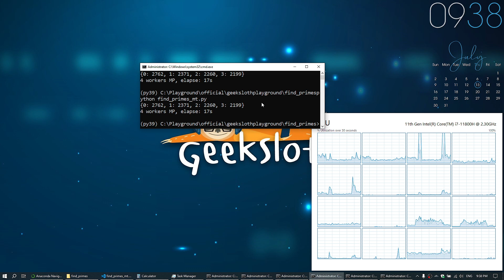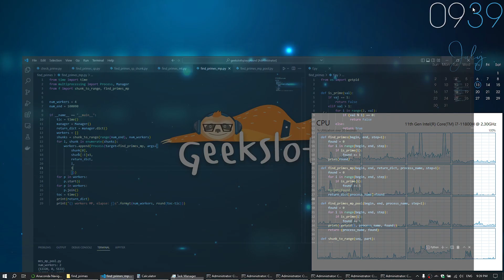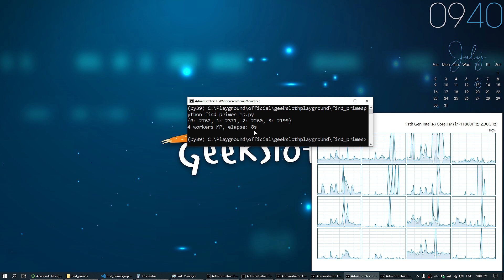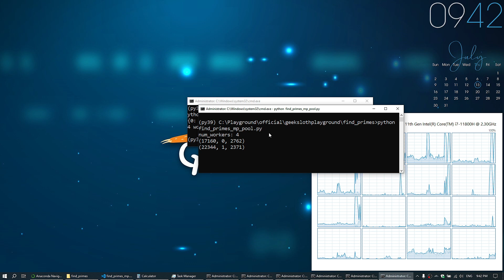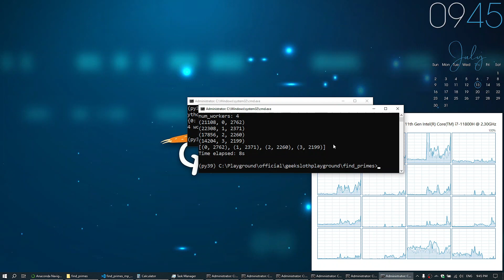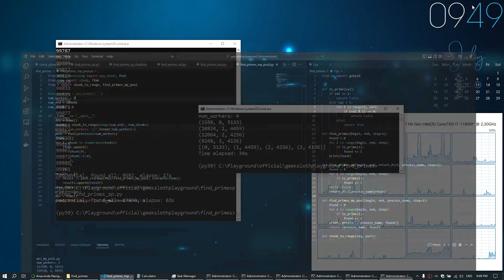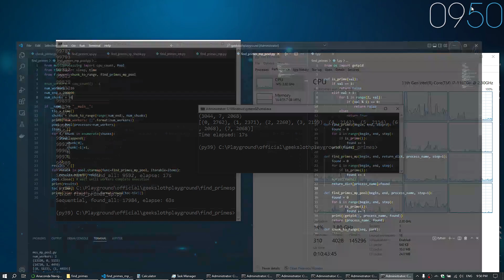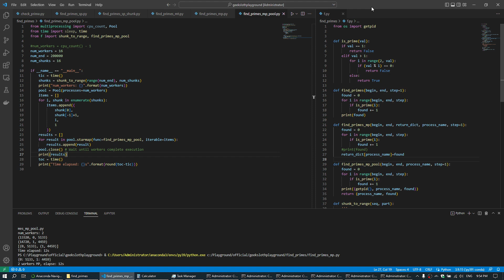หาจำนวนเฉพาะ | ทำเรื่องง่ายแบบยาก ๆ | Prime Number - Python 3 Weird Programming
คลิปนี้เป็นการเขียนโปรแกรมไพธอนขั้นสูง ยกตัวอย่างด้วยการแก้ปัญหาโจทย์คลาสสิก ไล่ระดับความยากขั้นไปเรื่อย ๆ โดยมีเนื้อหาคร่าว ๆ ดังนี้

00:42 Prime Number คืออะไร
02:00 ทำไมถึงสำคัญ (Asymmetric Encryption & Decryption)
04:37 เขียนแบบทั่วไป
09:04 Multithreading
13:23 Multiprocessing
17:13 Multiprocessing Pool
24:14 เพิ่ม Core & Process